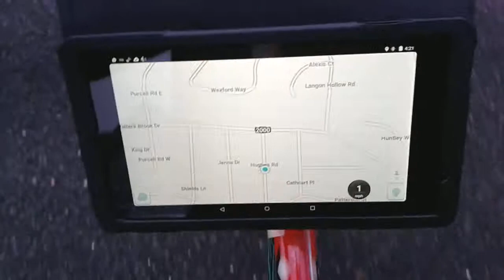Waze on a Bicycle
I'm running the Waze app on my Nexus 7, which is mounted on this bicycle.